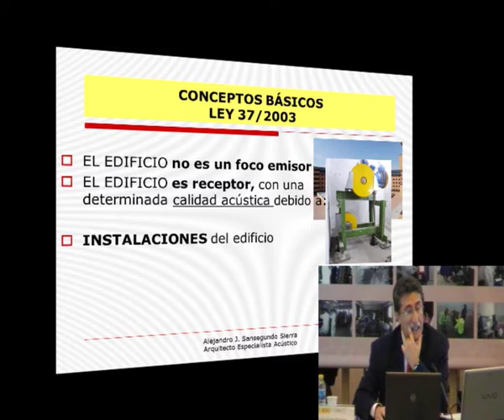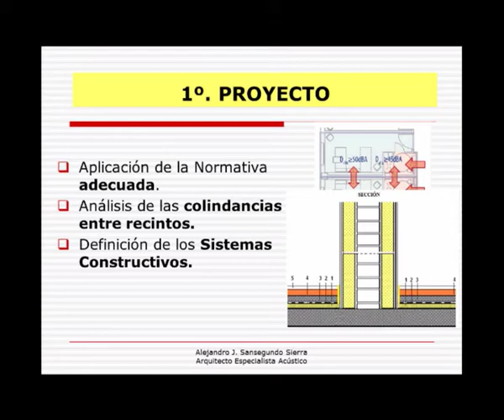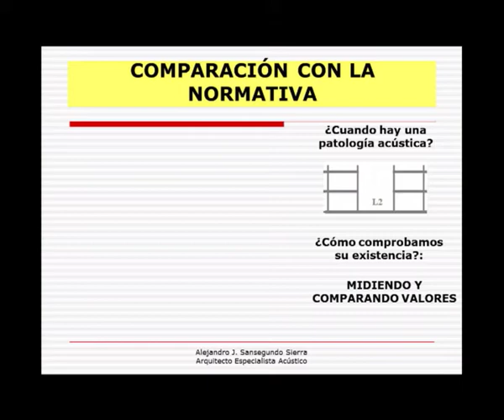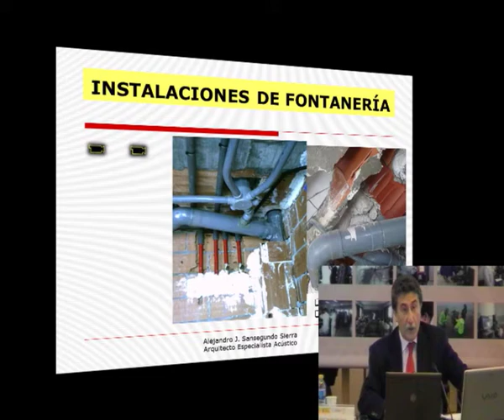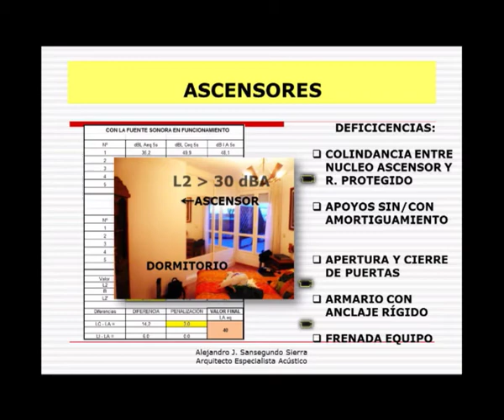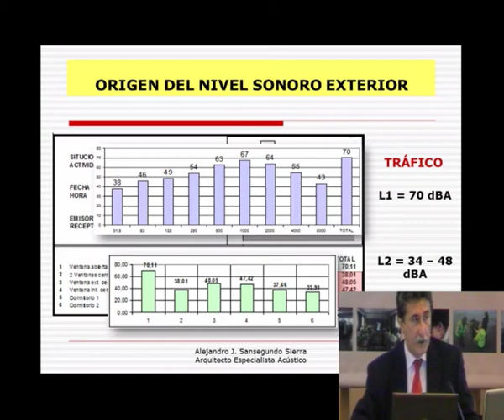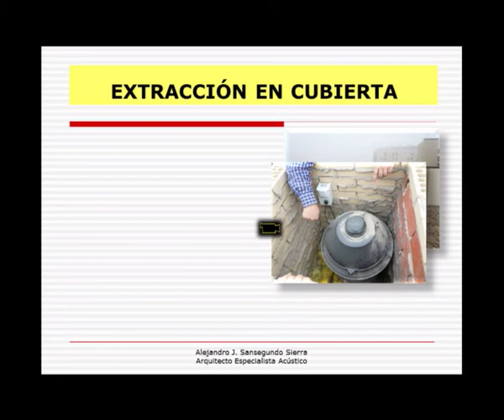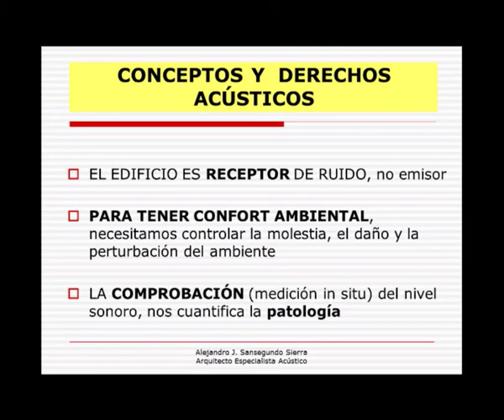Patologías acústicas en edificación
Alejandro Sansegundo